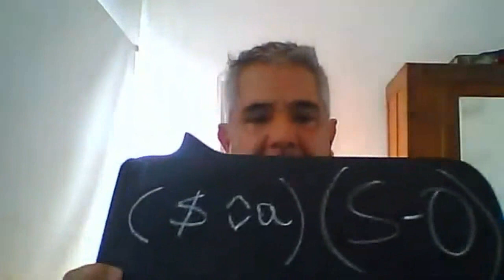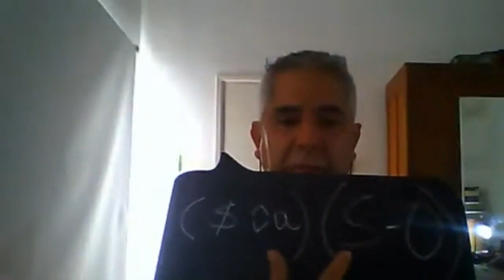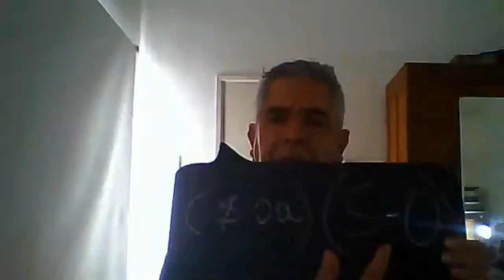Curso de posgrado "Conceptos de la clínica psicoanalítica" - Clase 3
Tercera clase del curso "Conceptos de la clínica psicoanalítica" a cargo de Martín Krymkiewicz - "El Sujeto estructurado linguistéricamente"

CABA, 27 de Marzo de 2020.